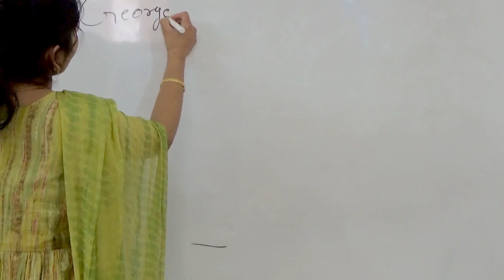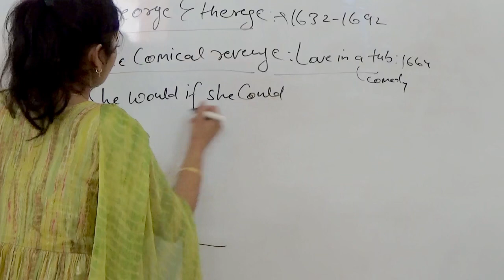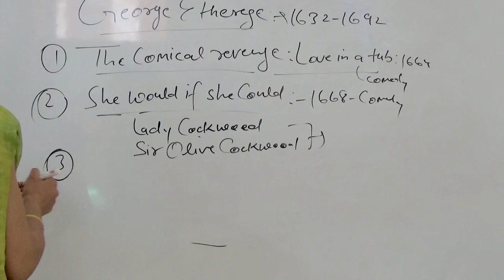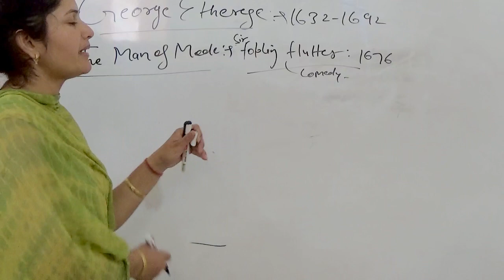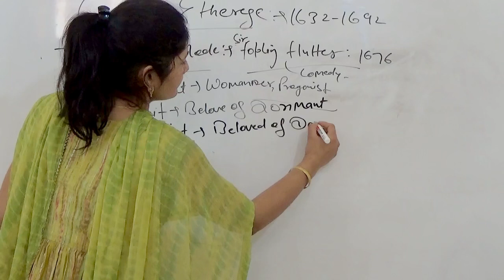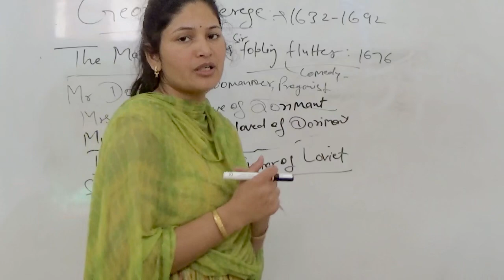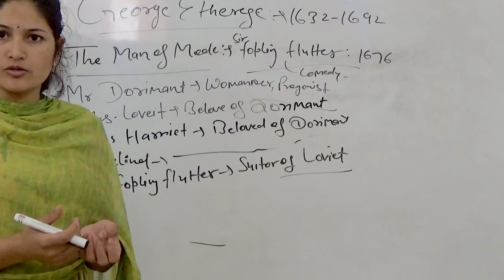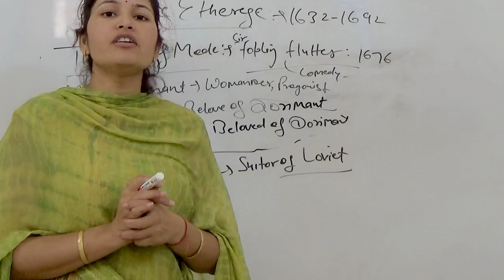Works of# George Etherege# The man of mode,the comical revenge# summary in hindi